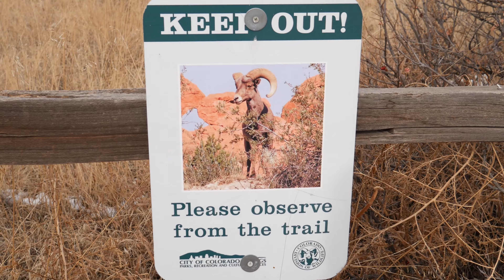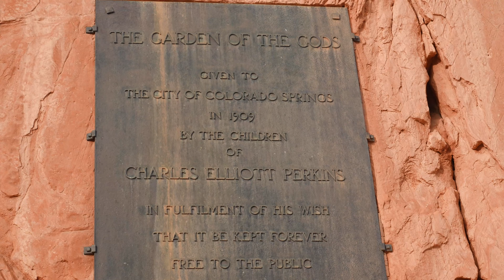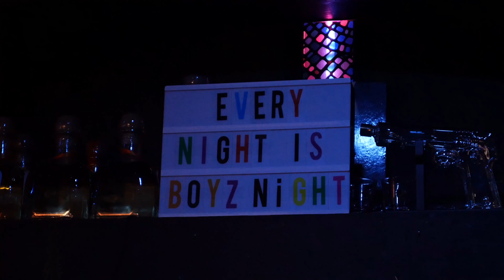colorado springs & garden of the gods! || colorado travel vlog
travel with us to colorado springs! we had a looong travel day but it was so worth it because Colorado is beautiful! we'll be staying here for the month so stay tuned for more CO vlogs :)